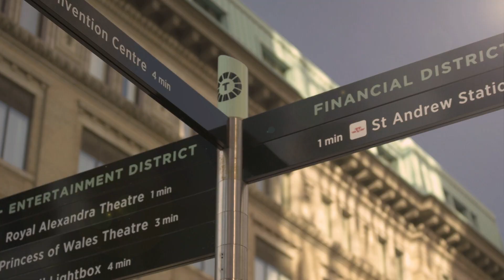‘Recoding Futures’ program focuses on teaching Indigenous youth how to code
In order to shorten the gap in the job market, a computer programming course is shifting its focus to teaching Indigenous youth how to code. The program also helps students find a job in the field.